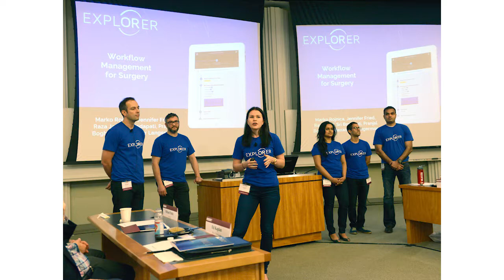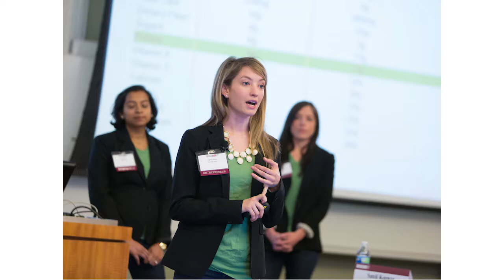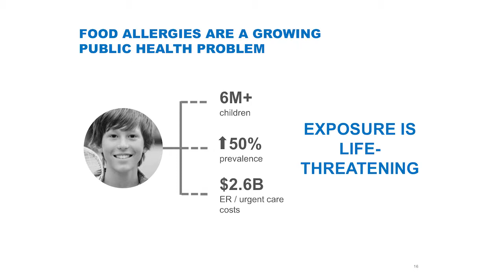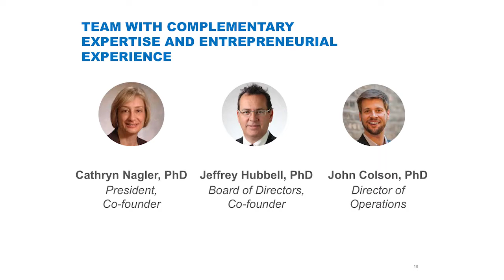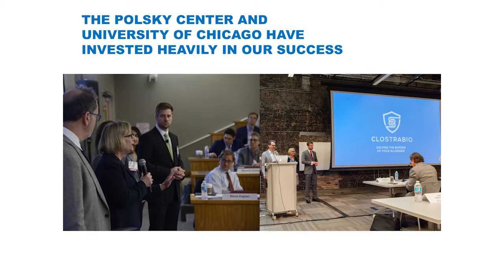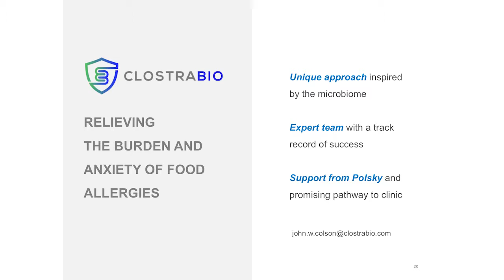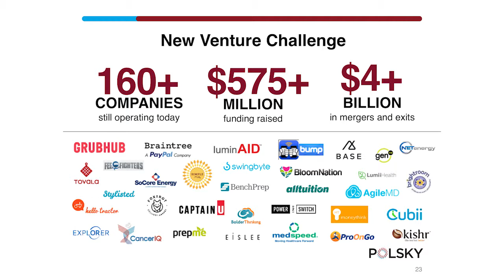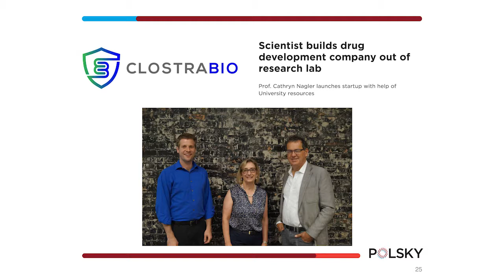John Flavin, Polsky Center for Entrepreneurship and Innovation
John Flavin
Polsky Center for Entrepreneurship and Innovation